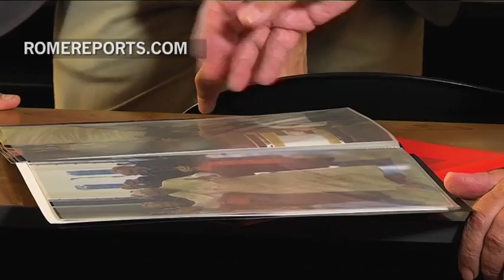Benedict XVI celebrates Mass at the Vatican for former students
Benedict XVI celebrated on Sunday a Mass with his former students at the Chapel of the Vatican Governate.